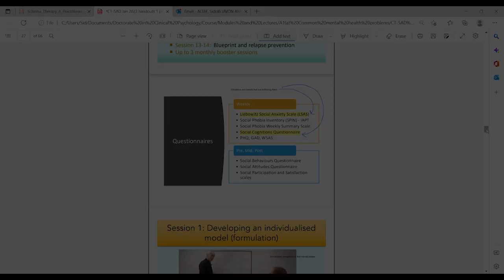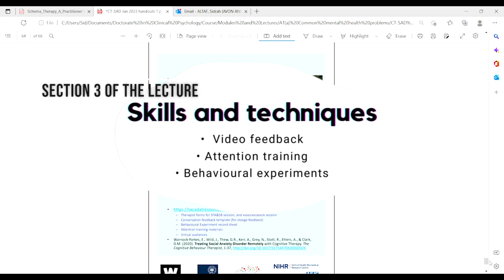Day in the life of a trainee clinical psychologist: lecture day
Hey! I hope you're well. This is a day in the life of a trainee clinical psychologist, the aim was to give you insight (especially for those who don't know trainees/clinical psychologists personally or feel like they don't have as much support on this journey)/ Hopefully it helped you get a bit of an understanding of what it's like and I tried to give you as much information as I could without getting in the way of everyone's learning or dclin experience. If you would like anything else, please let me know, and if I can I'll do a video on it (as long as it doesn't breach confidentiality of patients/those on the course/those teaching the course) or impact their experience in anyway. Day in the life of a trainee Clinical psychologist coming next (onsite)!